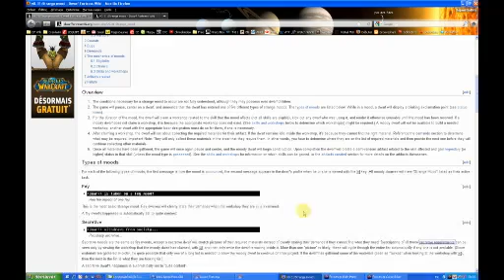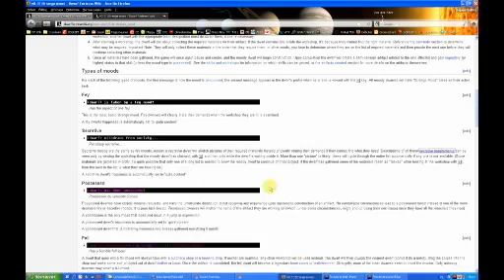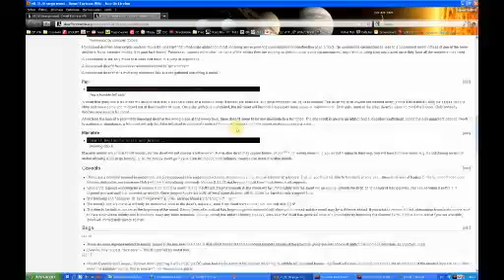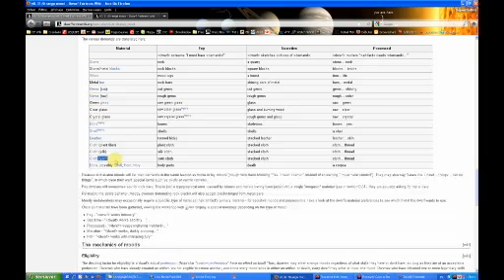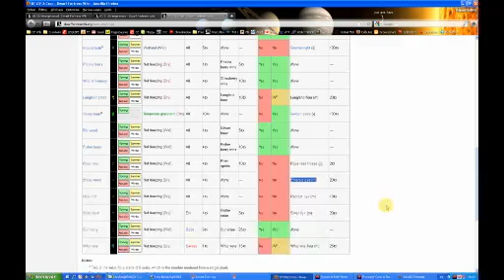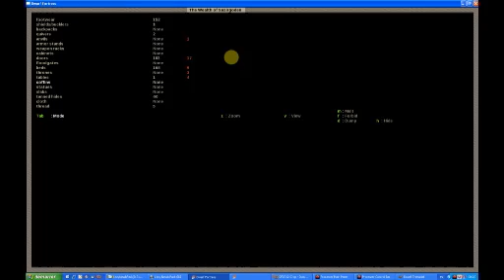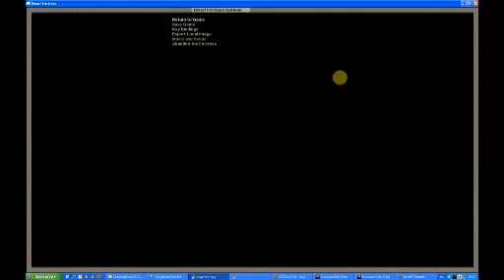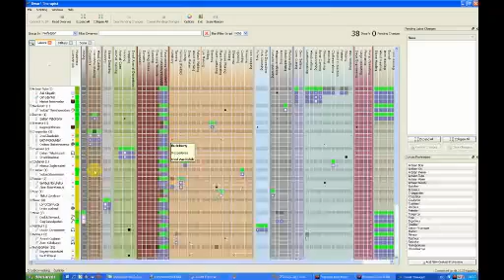GobboTuto 20 Strange mood